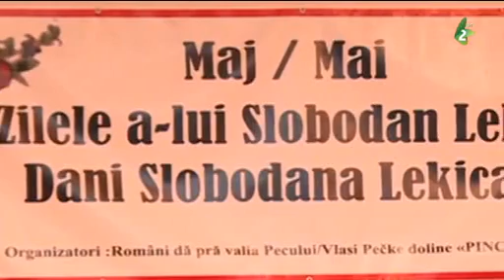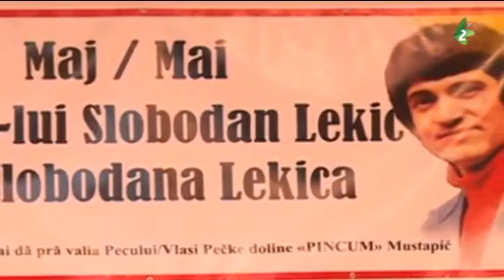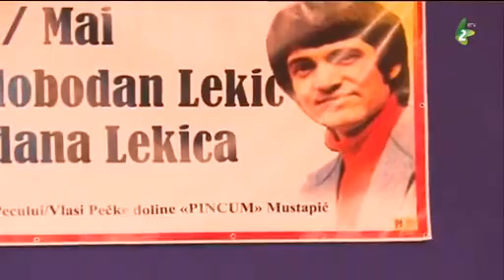Dani Slobodana Lekića - Zilele a lui Slobadan Lechici 2017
Dani Slobodana Lekića, Mustapić, Kučevo 14 maj 2017 - Zilele a lui Slobadan Lechici in satul Mustapici comuna Cuceva Serbia de Rasarit 14 mai 2017
Sursa - RTV Voivodina emisiunea "Buna seara Voivodina".